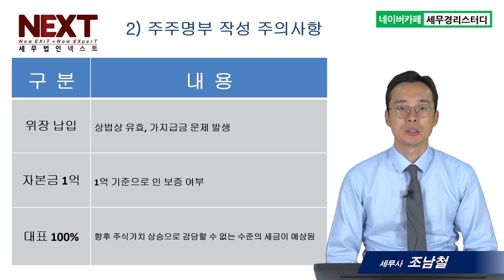법인설립, 주주명부 작성 - 조남철세무사 5분특강 #9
1,600개 세무실무영상 탑재 : 네이버카페[세무경리스터디]에 탑재되고 있습니다.

법인설립, 주주명부 작성
1) 최소자본금
2) 주주구성
3) 자본금 가장납입